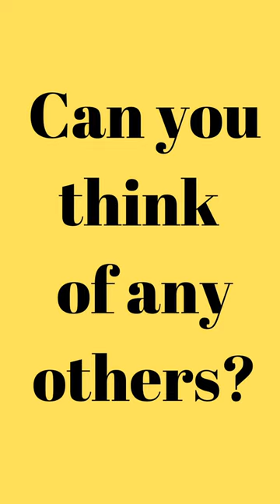How Do You Dress?